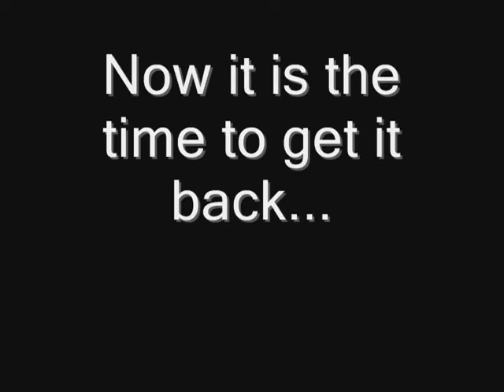Transformers: The New World Trailer